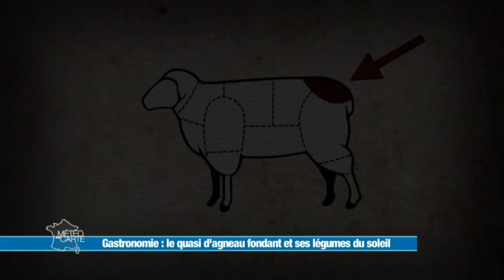Recette : Quasi d’agneau à la camarguaise - Météo à la carte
Ingrédients :

- 4 petits quasis d’agneau
- 2 aubergines
- 2 tomates
- 1 poivron
- 1 oignon
- persil, ail, gingembre, thym
- concentré de tomates
- fond de veau

Préparation :

1/ Émincer finement l’oignon et le faire revenir à la poêle.
2/ Couper les aubergines et le poivron.
3/ Faire compoter avec l’oignon.
4/ Ajouter les tomates, une cuillère de concentré de tomates, la persillade, le sel et le poivre.
5/ Laisser mitonner à feu doux.
6/ Cuire le quasi d’agneau avec un peu d’ail et du thym au four 30 minutes à 250°C.
7/ Retirer la peau du gingembre et mélanger au jus de l’agneau avec un peu de fond de veau et verser sur l’agneau.

Dresser et régalez-vous !

Jean-Guy Castello, 13200 Arles.

RÉAGISSEZ
Hashtag